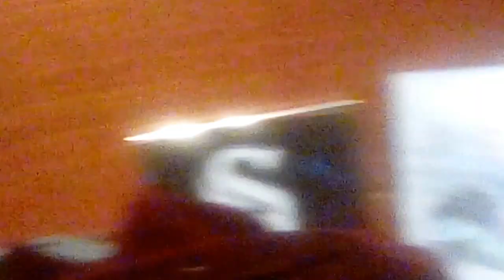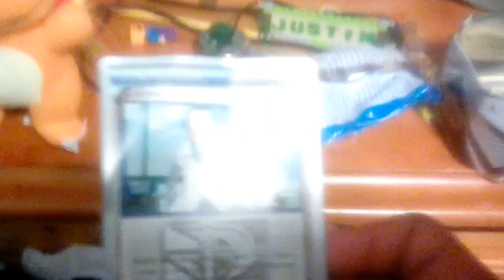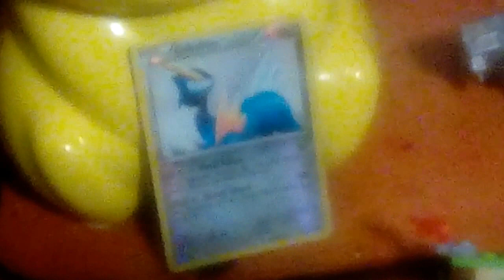Robbing a pikachu part 3 we acaulty Robb pikachu ghost